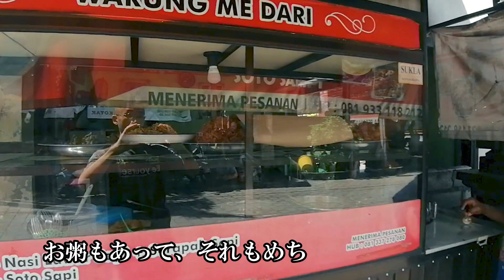【バリ島お勧めワルン】ここマジめっちゃ旨！マイルドな味わいのラワールサピのワルンは朝からローカルひっきりなしの大人気店！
バリ島ダイビングサービス jellyfish (バリ島くらげ村)でございます。
くらげ村お勧めのLawar Sapi(牛のラワール)のワルンをご紹介致します。

ブンクス(テイクアウト)のローカルが、ラワールやブブール(お粥)を買っていくワルンで、朝からローカルで賑わっているんです。
ここのイブ(女将さん)、とても働き者で、ワンオペで次々とお客さんの注文をさばいていきます。

この牛のラワールの味わいがコレまたいい感じにまとまっていて美味しいんです♪
是非ご覧頂き、バリ島にお越しの際は、一度食べに行って頂きたい(*^▽^*)

(GoogleMap上では少し場所がズレてますがすぐ近所にあります。T字路の角です)

～バリ島でのダイビング、シュノーケリングはスローダイブのくらげ村！～
安心・安全の少人数制は当たり前
必ず日本人インストラクター同行でビギナー様もしっかりフォロー
のんびり楽しく“スローダイブ”でご案内させて頂いております(*^▽^*)

バリ島ダイビング＆シュノーケリングサービス「jellyfish divers village」
誰が呼んだか通称“くらげ村”